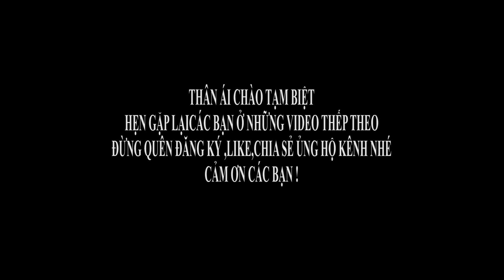LỄ TANG CCB NGUYỄN VĂN CHU TP SÔNG CÔNG TỈNH THÁI NGUYÊN